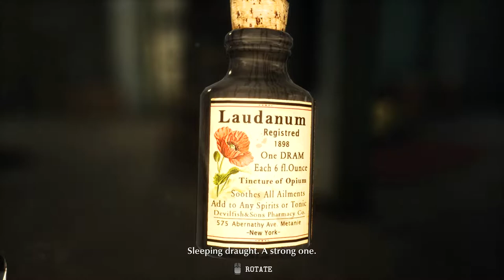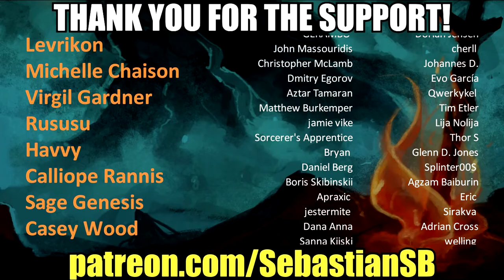Let's Play The Sinking City Part 46 - St. Michael's Church of the Burning Bush